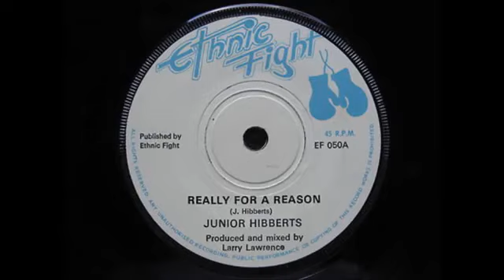Junior Hibberts - Really For (roots classic)